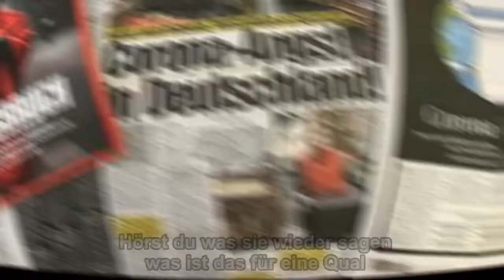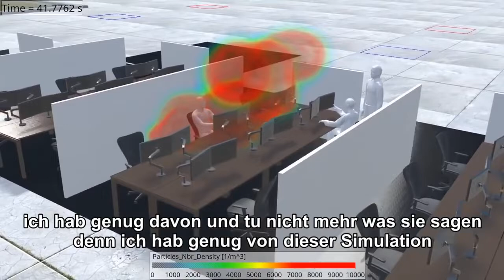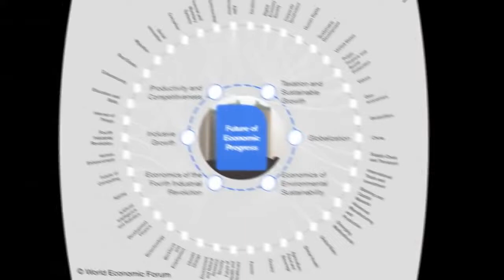GENUG ! Paula P'Cay